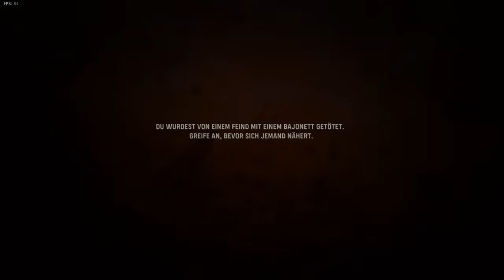Call of Duty Vanguard Folge 11 NUMA NUMA Pfad Teil 3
▬▬▬▬▬▬▬▬▬▬★ஜ★ஜ★▬▬▬▬▬▬▬▬▬▬
📌★Infos zum Video★: 📌 Das Neue Call of Duty Vanguard Gameplay [2k★]
*Call of Duty Vanguard Folge 11 Mission NUMA NUMA Pfad Teil 3*
▬▬▬▬▬▬▬▬▬▬★ஜ★ஜ★▬▬▬▬▬▬▬▬▬▬

📌★Kapitel★:

0:00​ Intro
0:12​ Gameplay
▬▬▬▬▬▬▬▬▬▬★ஜ۩★۩ஜ★▬▬▬▬▬▬▬▬▬▬
📌★Infos zum Kanal - Server - Werbung★

📌▶️  Alle Links von Rolling Ron: Discord / Twitch / Facebook / Instagram

📌▶️ *Amazon Collectors Edition

📌▶️ *Amazon Happy Moments

📌▶️ *Amazon Hanuta

📌▶️ *Amazon USB Stick 16 GB

📌▶️ *Amazon Gummibärchen
▬▬▬▬▬▬▬▬▬▬★ஜ★ஜ★▬▬▬▬▬▬▬▬▬▬
Es fallen keine zusätzlichen Kosten für Euch an, aber ihr unterstützt mich und den Kanal.
▬▬▬▬▬▬▬▬▬▬★ஜ★ஜ★▬▬▬▬▬▬▬▬▬▬
📌★WERBUNG GAMING UND SERVER★

▬▬▬▬▬▬▬▬▬▬★ஜ★ஜ★▬▬▬▬▬▬▬▬▬▬
📌👨🏾‍🌾★Weitere Ansichten:★

▬▬▬▬▬▬▬▬▬▬★ஜ★ஜ★▬▬▬▬▬▬▬▬▬▬
📌💾★Weiter Infos★

▬▬▬▬▬▬▬▬▬▬★ஜ★ஜ★▬▬▬▬▬▬▬▬▬▬
Viel Spaß
Ron
▬▬▬▬▬▬▬▬▬▬★ஜ★ஜ★▬▬▬▬▬▬▬▬▬▬
📌★Impressum★&★Lizenzen★:

Titel: Landwirtschafts-Simulator 19
Genre: Simulation
Entwickler: GIANTS Software
Publisher: Astragon Entertainment GmbH
Veröffentlichung: 20. Nov. 2018
Sämtliche Informationen bitte über die Email-Adresse anfragen